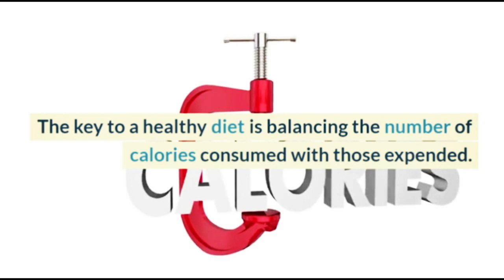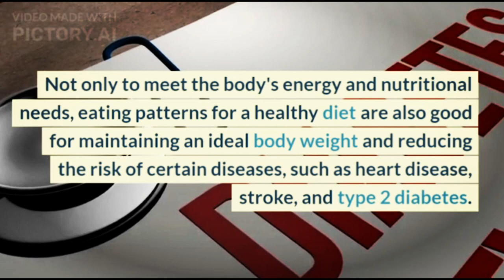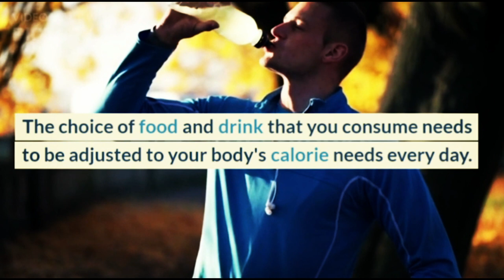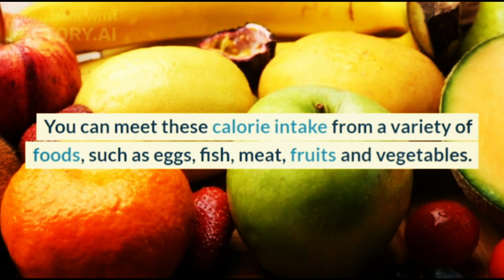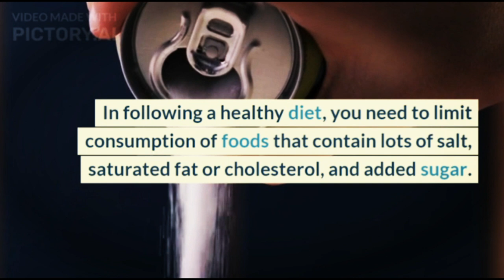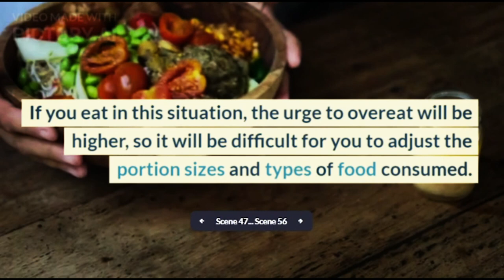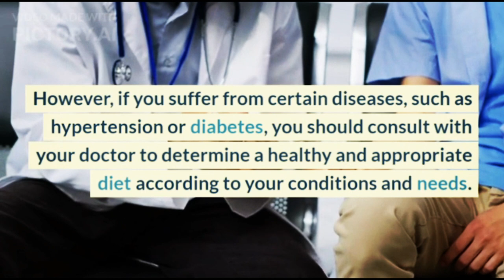Diet Tips for a Healthy Diet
Diet is often used as a way to get ideal body weight. However, eating patterns for a healthy diet does not mean it has to be done by skipping meals. To find out the right way to have a healthy diet, see the explanation in the following article.
XHIT Daily.
Tone It Up.
POPSUGAR Fitness.
DOYOUYOGA.com.